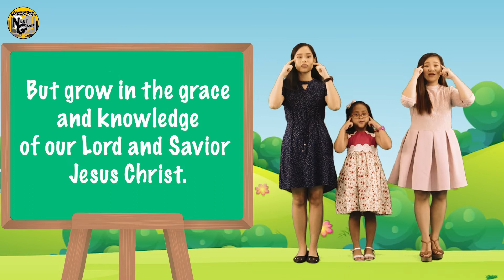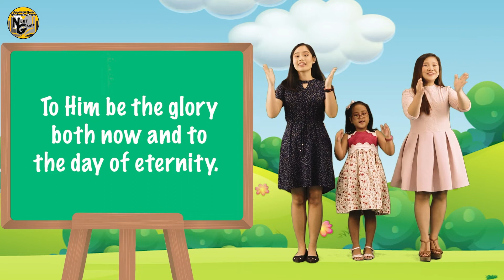2 Peter 3:18 | Kids Worship | Sunday School | Worship Songs | Verse Songs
2 Peter 3:18 | Kids Worship | Sunday School | Worship Songs  | Verse Songs for Kids

Created for the Children's Ministry of Doane Baptist Church